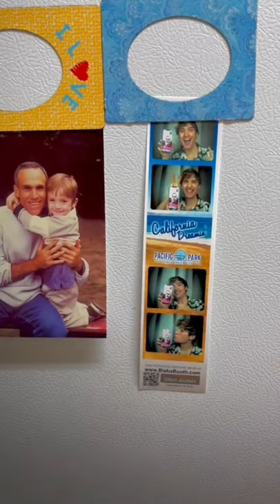I TOOK MY DAD OUT IN PUBLIC WITH COVID...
Make the most out of every situation